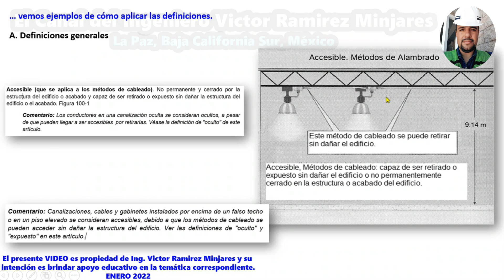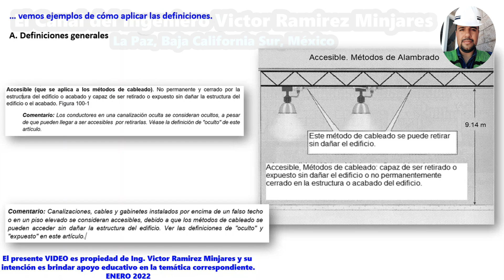* "Accesible (que se aplica a los métodos de cableado)" || Artículo 100 || NOM-001-SEDE-2012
¿Qué es "Accesible (que se aplica a los métodos de cableado)" ?, conforme al Artículo 100.
📗 📓 📕  Para La Realización De Nuestro
Video Educativo  Se Consultó La Siguiente
Fuente Bibliográfica de Información : 📗 📓 📕
NORMA Oficial Mexicana NOM-001-SEDE-2012 Instalaciones Eléctricas (utilización)
Que Se Publicó En El DIARIO OFICIAL DE LA FEDERACIÓN El Jueves 29 Noviembre 2012.

* Ingeniería 👷🏽 💻 🚧
* Docencia 👨🏼‍🎓 📐 📝
* Cultura 🎨 🏯 📖
* Entretenimiento 🎬 🎮⚽️

Física,
Matemáticas,
Dibujo Técnico Por Computadora,
Electricidad,
Materiales,
Máquinas y Mecanismos,
Software Educativo,